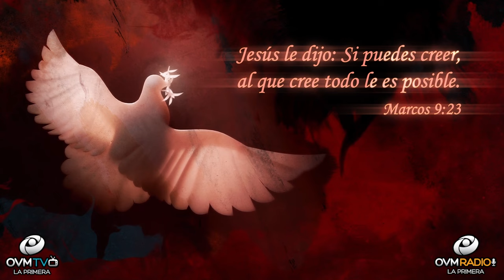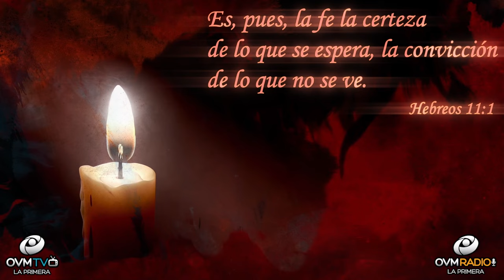¡Activa tu FE!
En Marcos 9:23 Dios nos dice:
Jesús le dijo: Si puedes creer, al que cree todo le es posible.

Inunda tu interior, activando tu ser de FE. Permite que El Dios verdadero viva en tu pensar y actuar. Tu FE mueve la mano de poder de Dios, El se moverá en tu vida de manera poderosa. Que en tu boca exista la bendición en tu hablar, ora y bendice tu ser, tu familia, amistades y hasta personas desconocidas en tu andar. Envía bendiciones a todos los que puedas alcanzar. Qué tu boca sea un lugar de Porta Voz para la palabra de Dios. Cuando nuestra FE es activada podemos vivir confiado(a) en que veremos las cosas manifestarse. Saber que la FE es creer en Dios y que la voluntad del padre, es buena y perfecta. Dios puede hacer cosas sobrenaturales cuando la FE es el motor de tu caminar. Vive de forma sana con la Paz que sólo te puede dar Cristo Jesús.

Hebreos 11:1 Es, pues, la fe la certeza de lo que se espera, la convicción de lo que no se ve.
Hazle “Click” a la campanita para más notificaciones del segmento “Un Momento de Motivación,” disponible para ti.